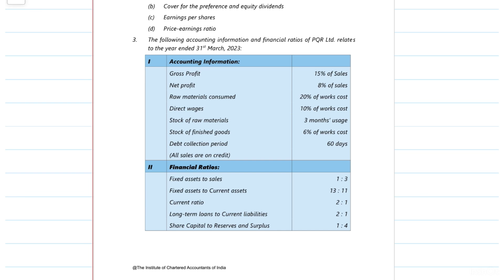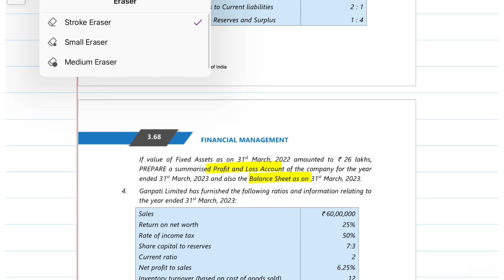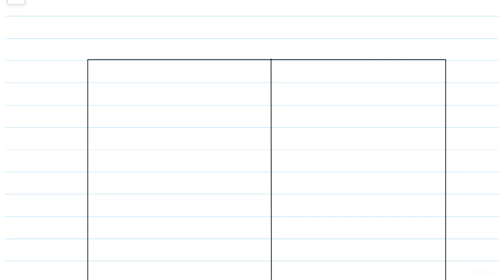Question 3 of Ratio Analysis |CA Inter|Chapter 3